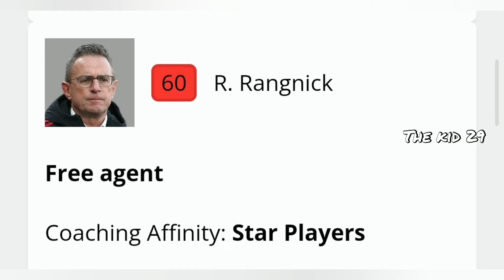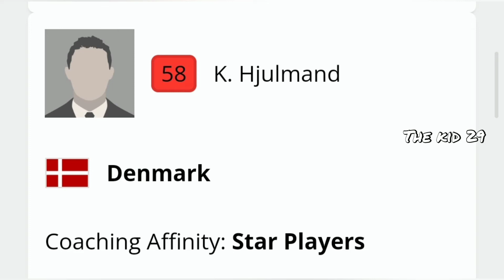Coaching affinity : star players | best coaches with star player affinity in efootball mobile 2022